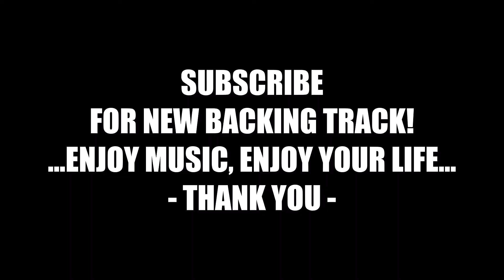Backing Track - G# Minor - Slow Pop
Simple Backing Track - G# minor - Slow Pop
It was made for my practice and share.
Let's Jam and Enjoy!
-TAWAN HOMESTUDIO-